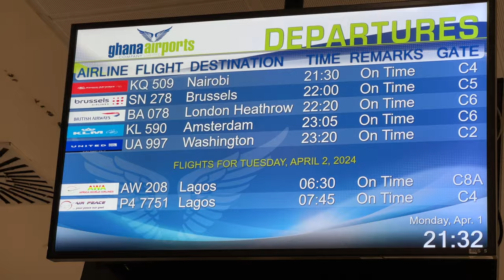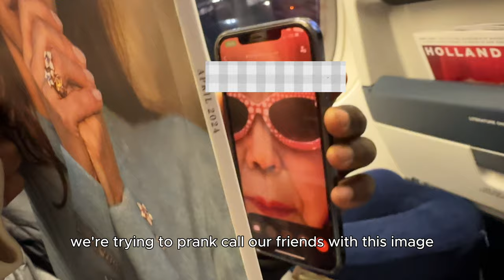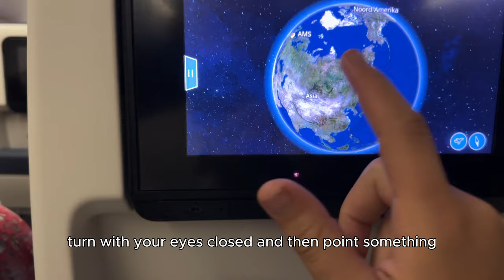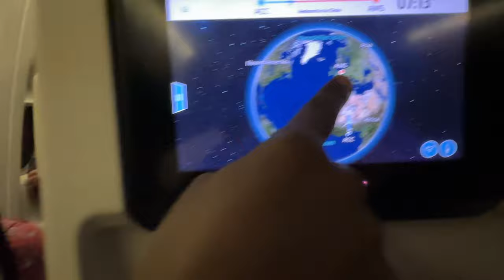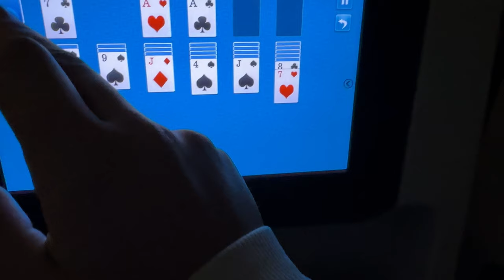TRAVEL VLOG | Saying Goodbye to Ghana 🇬🇭 ACCRA TO AMSTERDAM ✈️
Sorry for the delay in video's guys! We won't be uploading in chronological order, because we still have a lot of Ghana content left to post after this. So even though we are back in The Netherlands, it will feel like we're still in the Ghana sun 🥰☀️ And spoiler alert: we'll be back soon enough 🇬🇭